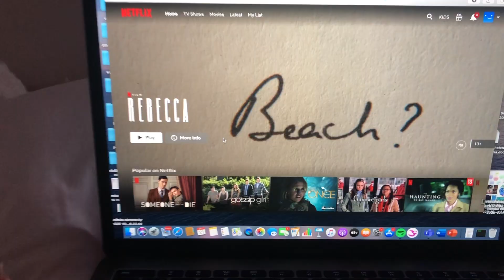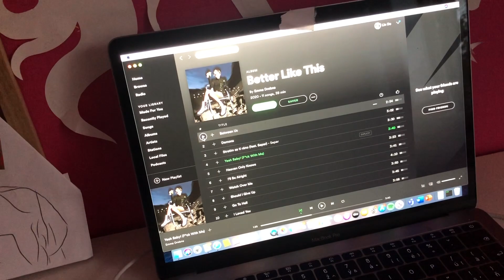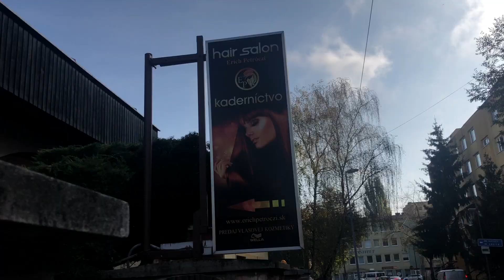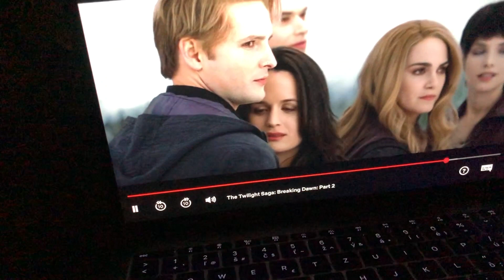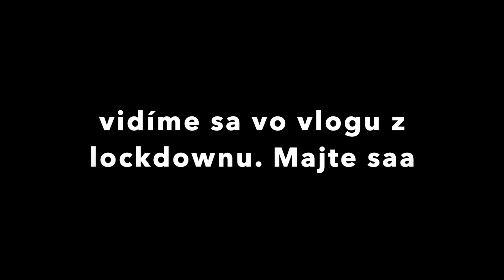Sťahujem sa naspäť?+ mám nové vlasy